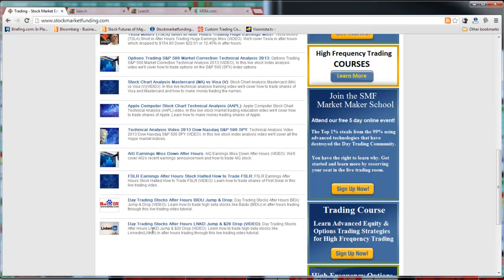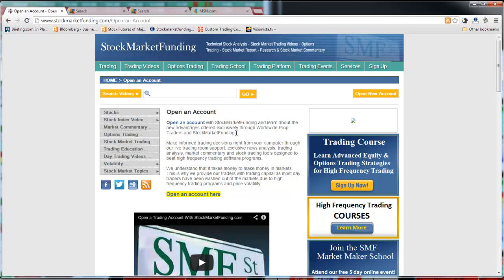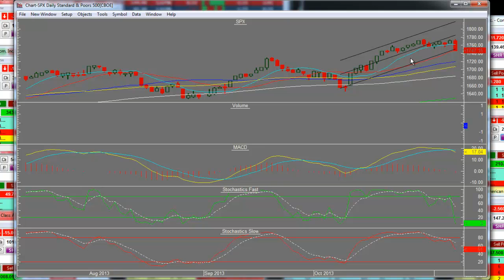Stock Market Bull Run Over S&P 500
Dow Jones Bull is Over 153 Points Down Stock Market Bull Run Over Dow Jones S&P 500 (VIDEOS). We'll cover all of today's live trading action the day of Twitter's IPO (TWTR). Learn how to trade index reversal through these live trading tutorial videos on the S&P 500 and Dow Jones.

The Dow Jones Industrial Average (^DJI) closed at 15,593.98 down 152.90 or (0.97%). The S&P 500 (^GSPC) closed at 1,747.15 down 23.34 or (1.32%).